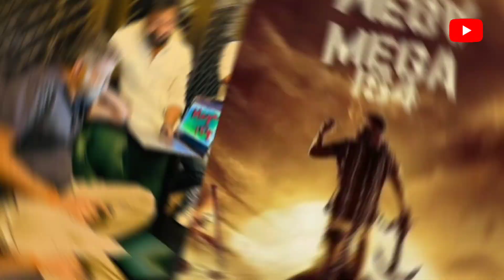Waltair Veerayya Title Teaser |MEGA154 Teaser |వాల్తేరు వీరయ్య టీజర్|Chiranjeevi,Bobby,RaviTeja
Waltair Veerayya Title Teaser |MEGA154 Teaser  |వాల్తేరు వీరయ్య టీజర్|Chiranjeevi,Bobby,Ravi Teja

Chiru154 is Working Title For Chiru Upcoming Movie With Director Bobby Under Mythri Movie Makers Production|The Movie Titled as "Waltair Veerayya" |

Waltair Veerayya Tittle Teaser on Mythri Movie Makers. Waltair Veerayya is an upcoming Telugu film ft. Megastar Chiranjeevi. Music composed by Rockstar Devi Sri Prasad, Story, Dialogues & Direction by KS Ravindra (Bobby Kolli), Produced by Naveen Yerneni and Y Ravi Shankar under the banner Mythri Movie Makers, Audio On Sony Music.

Movie Details:

Movie Name: Waltair Veerayya Cast: Chiranjeevi, Ravi Teja, Shruti Haasan,Catherine Tresa

Technical Crew: Story, Dialogues, Direction: KS Ravindra (BobbyKolli) Producers: Naveen Yerneni and Y Ravi Shankar Banner: Mythri Movie Makers

We have invested lot of time and effort to raise this channel.